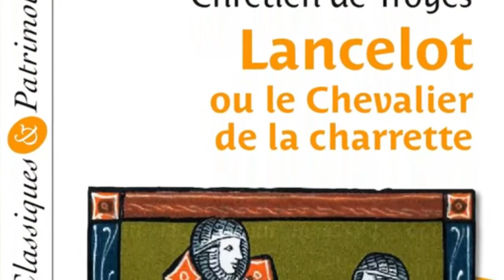Celtic Myth 16, the Knight of the Cart: Lancelot, the most famous of King Arthur's Knights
Chretien De Troyes’ account of how Lancelot rescued the abducted Queen Guinevere, launched the knight's career as the most popular of Arthur's followers, and as the Queen's adulterous lover.

The evil Knight Meleagant used trickery to abduct Guinevere from the court of her husband Arthur, taking her by force to his own father's castle. Many of the King's Knights set off in pursuit, among them the previously unknown Lancelot. When his steed died under him, he agreed reluctantly to accept a lift in a passing cart, driven by a dwarf who claimed to know the Queen's whereabouts. Along the way Lancelot was mocked by all who saw him, for carts were normally used at the time to transport criminals.

This is an ongoing project researching rare and uncommon myths, studying ancient cultures and their belief systems.